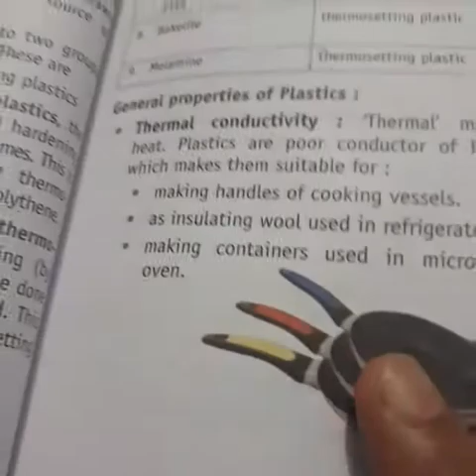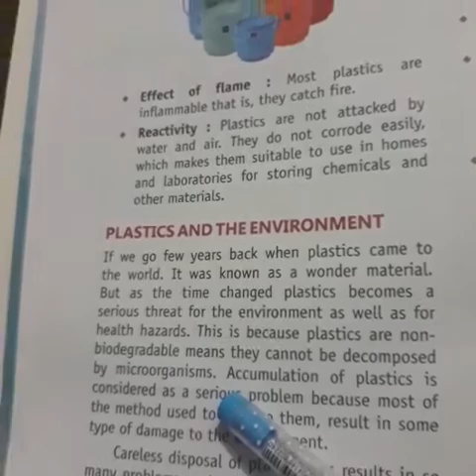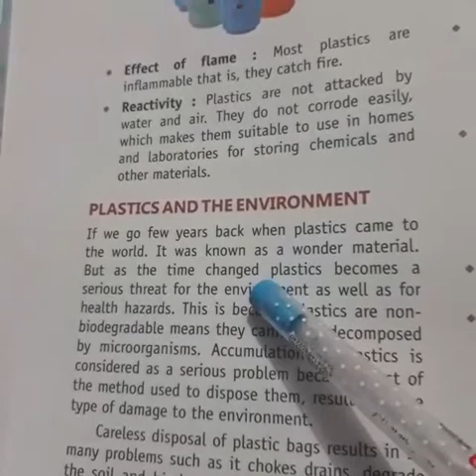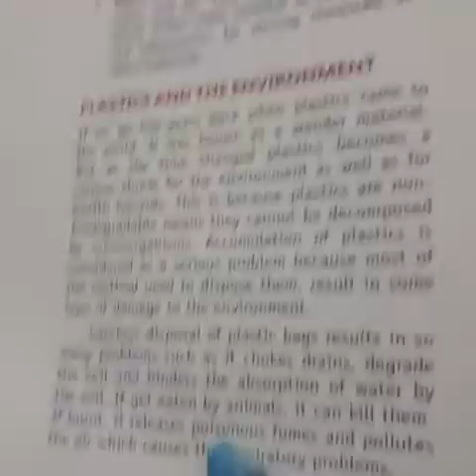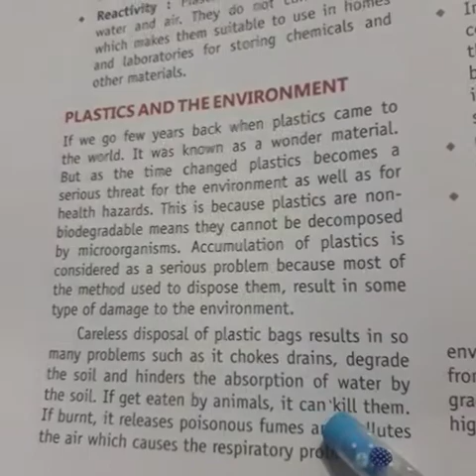Synthetic Fibers and Plastics |Part 5 | Science | Grade 8 | Lots Of Tutorials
Synthetic Fibers and Plastics |Part 5 | synthetic fibers - terylene , acrylic advantages and disadvantages of synthetic fibers | Difference between Thermoplastics and Thermosetting plastics Properties of Plastics | Science | Grade 8 | CBSE | NCERT | Lots Of Tutorials